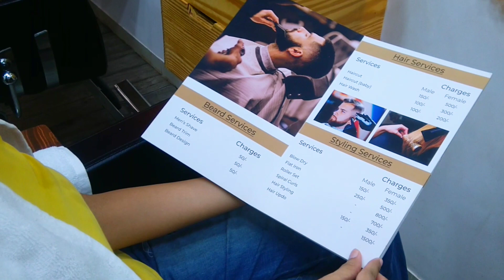My Hair Makeover After Lockdown 😍💇🔥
Hey Everyone,
Today I am sharing;

Salon Address: 133,First Floor oppo. Monginis , Silver Stone Arcade, Causeway Rd, beside D-Mart, Surat, Gujarat 395005